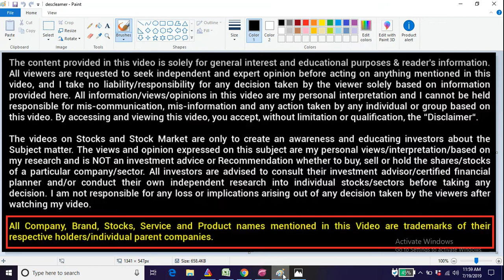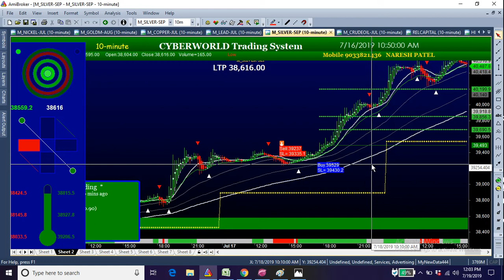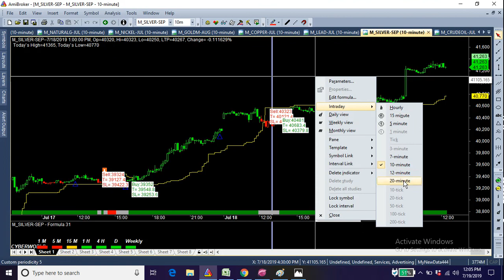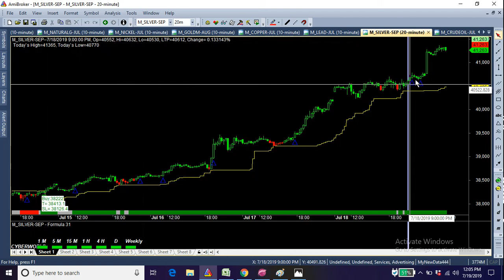19-7-2019 mcx market super duper performance best buysell software mcx nse bse forex